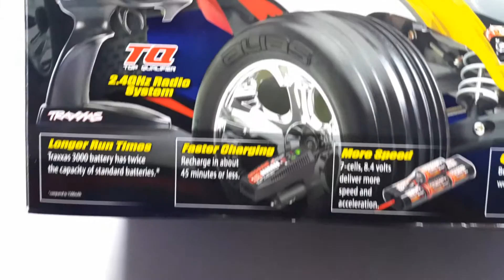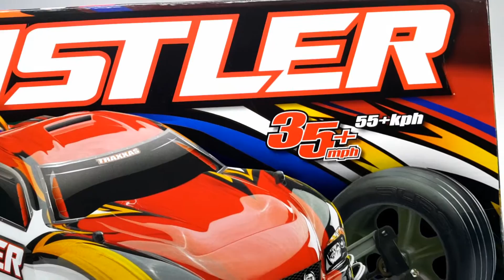#48 Traxxas Rustler rozpakowanie - unboxing